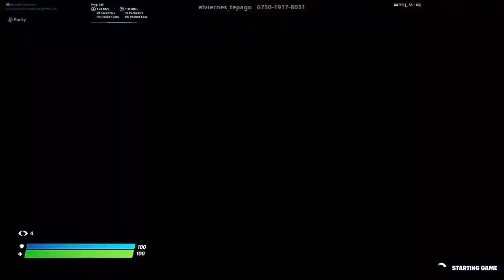Playing box wars in fortnite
In this fortnite video I play box wars with my friends reece, widow, formingbard, and shizaam.